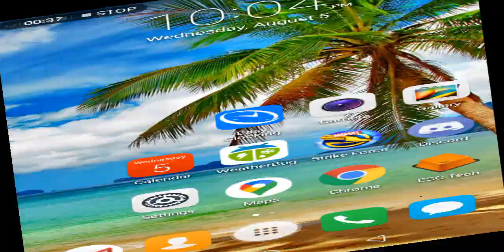MSF Ultimus VII Crashing 1.5